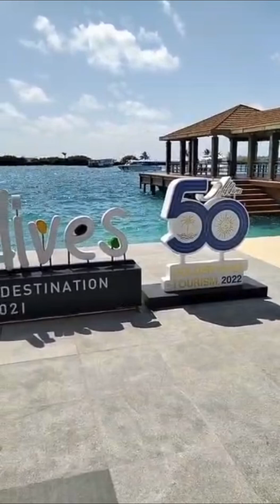Kochi to maldives sliding shorts